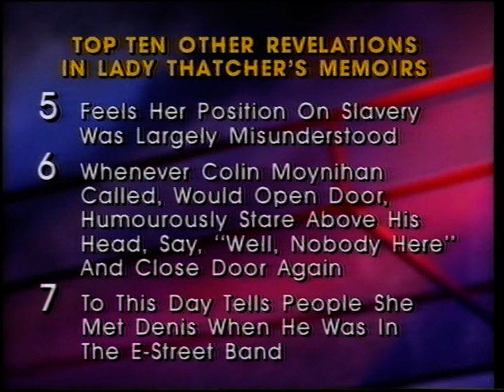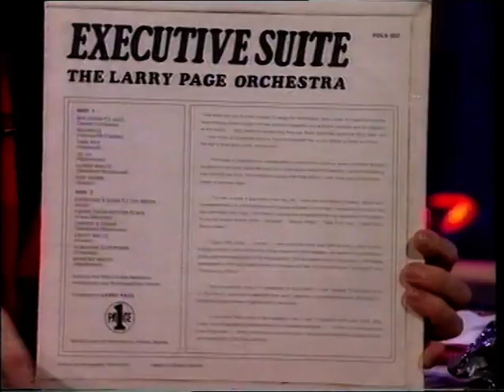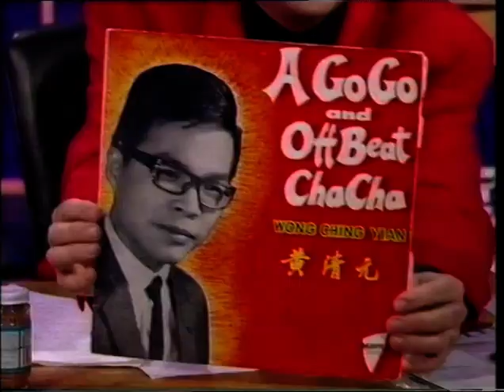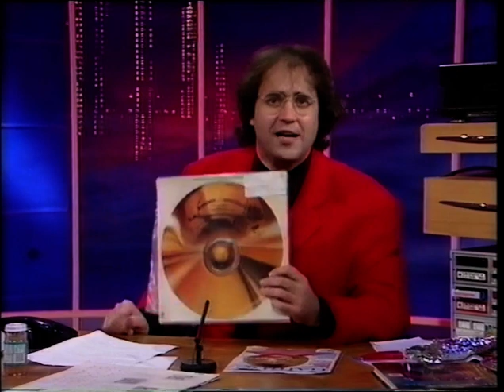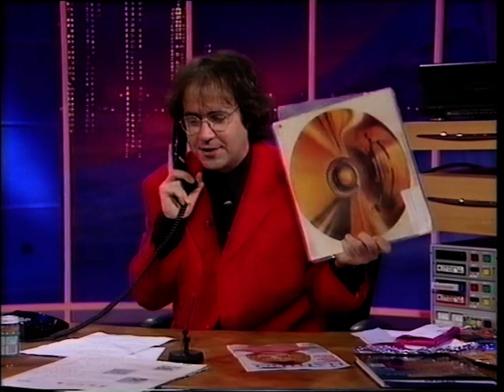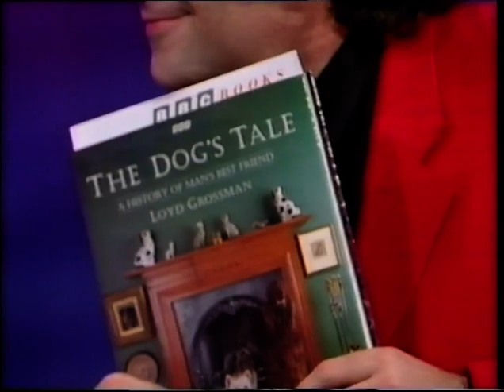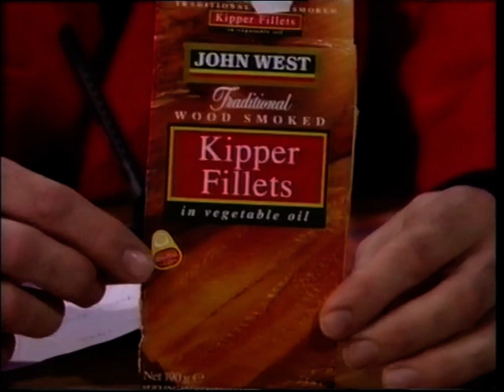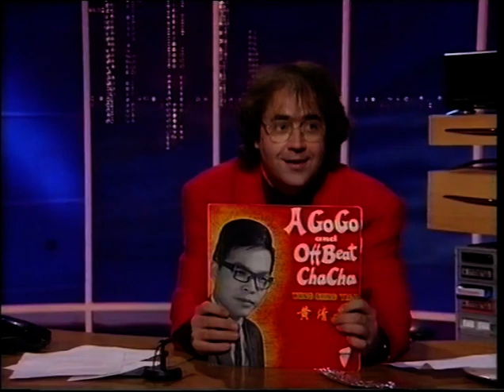Danny Baker After All Episode 4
Episode 4. Aired 9/10/93 featuring Terry Gilliam, Loyd Grossman with music from Alison Moyet